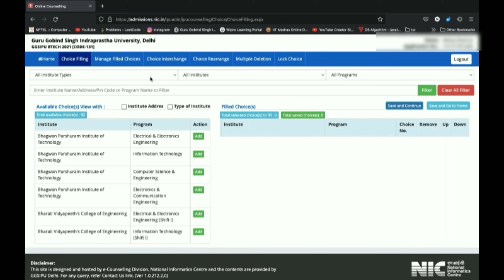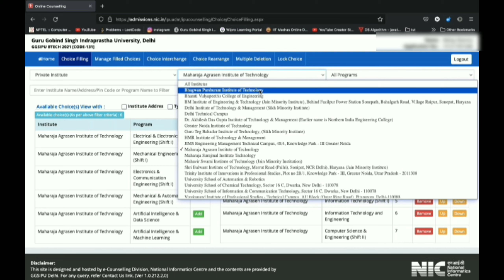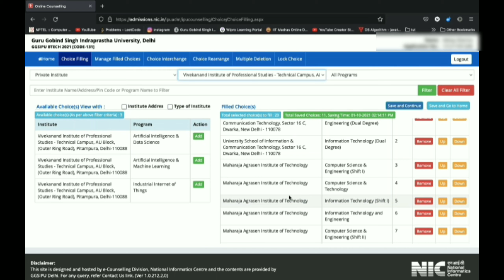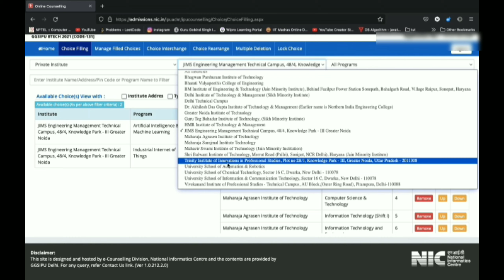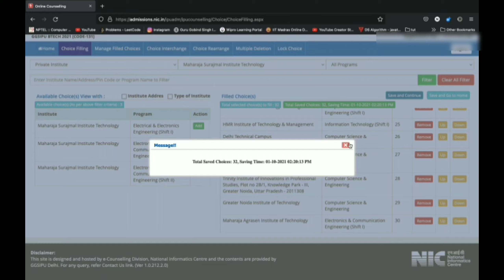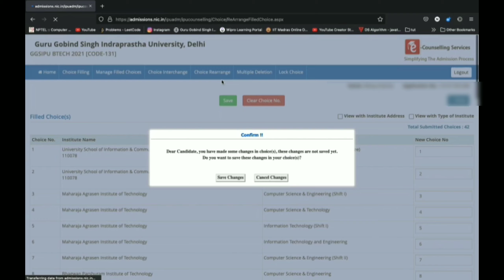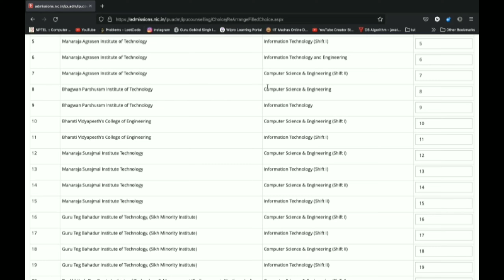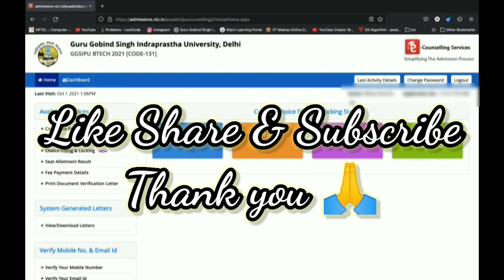IPU Choice Filling | Branch Preference College wise